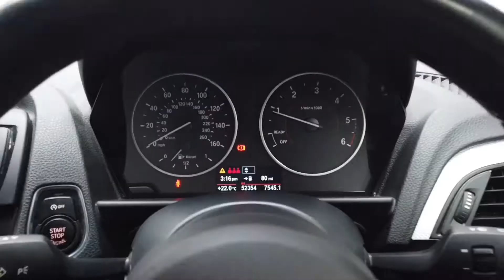REED AUTOS - BMW 1 SERIES 2.0 116D M SPORT 5d 114 BHP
This vehicle comes with the following service history: 3 Previous services, 1st service on 07/11/16 at 14,924 miles, 2nd service on 11/04/18 at 23,732 miles, 3rd service on 07/12/18 at 31,067. This vehicle also benefits from the following factory fitted extras: - DRIVER COMFORT PACKAGE (£525) - SUN PROTECTION PACKAGE (£315) - RAIN SENSOR WITH AUTOMATIC HEADLIGHT ACTIVATION (£90) - ALPINE WHITE, NON-METALLIC - HEXAGON CLOTH / ALCANTARA - INTERIOR TRIM FINISHERS - BLACK, HIGH-GLOSS - PARK DISTANCE CONTROL (PDC), REAR - SERVOTRONIC. This BMW 1 Series offers a superb and sporty ride with the use of strong brakes, neat handling and great grip to the road surface. Overall, the 1 Series is the perfect car for those of you who have a small family or if you are an individual seeking a relaxing commute to work or a fun journey with friends. The BMW 1 Series was awarded the maximum five-star safety rating by Euro NCAP, meaning this is one of the safest vehicles on the market. Please Note: Reed Autos are pleased to say our dealership is open! This means our forecourt is open for you to browse our stock, the showroom facilities are free to use and lengthy test drives will be offered for your chosen vehicle. We are dedicated to protecting our customers and employees so are taking precautions advised reference Covid-19. Therefore, we are offering virtual appointments, bringing the showroom experience directly to the comfort of your own home.